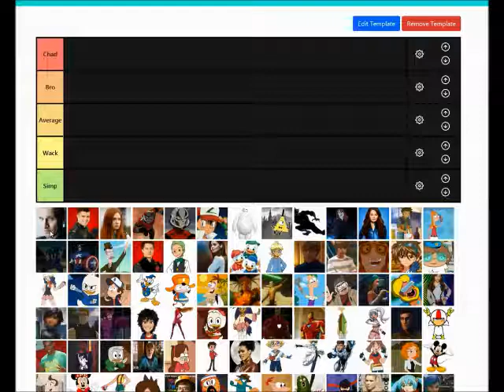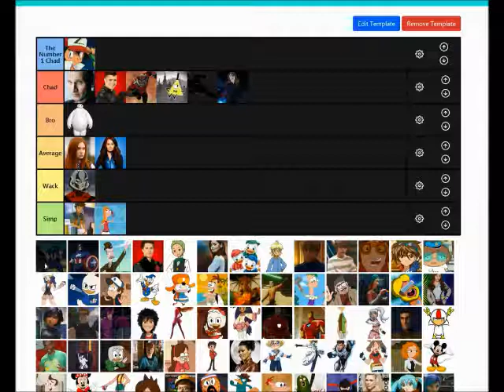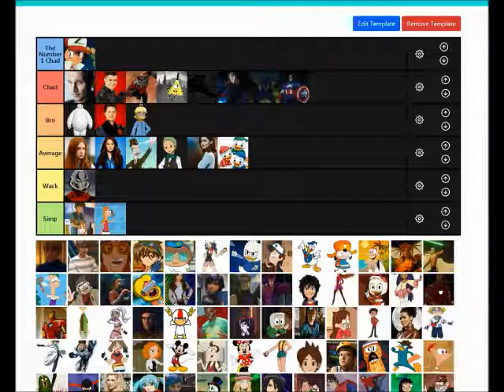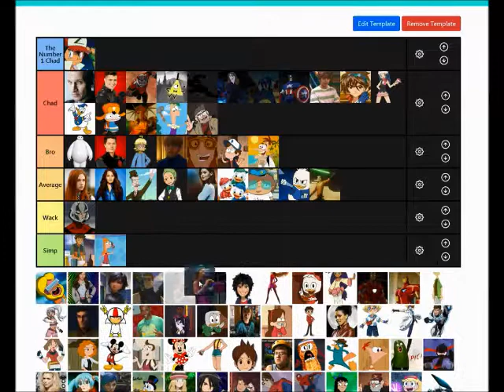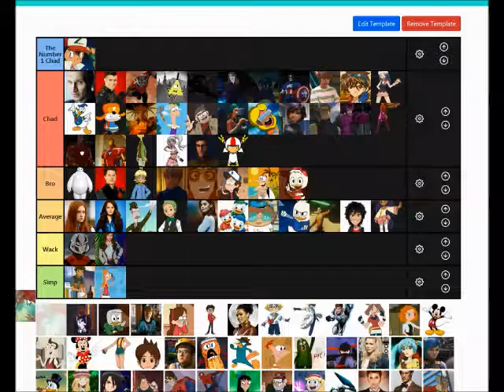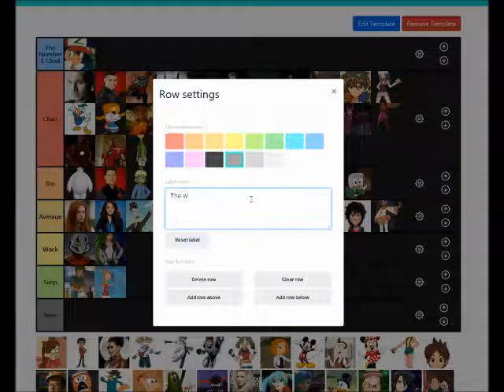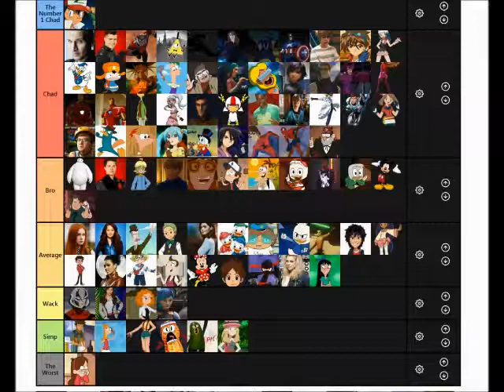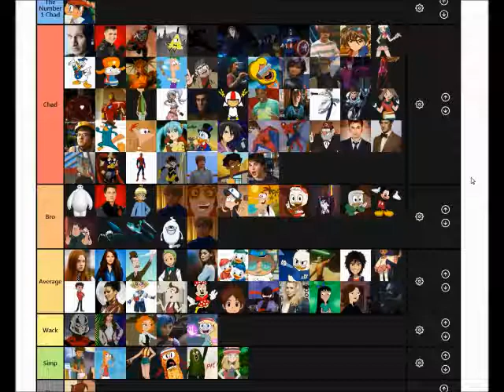Disney XD Tier List (Simp to Chad)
Ranking Disney XD stars from Simp to Chad!